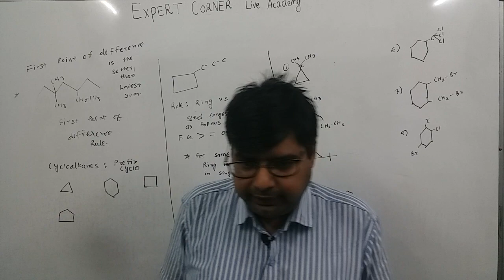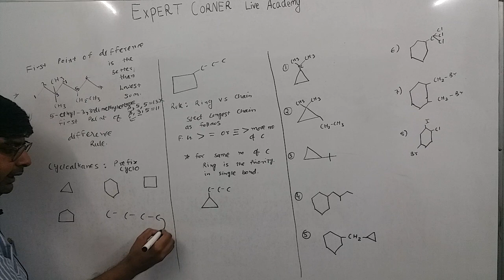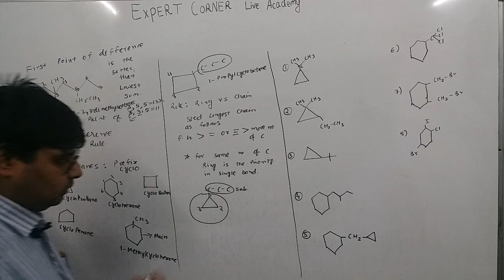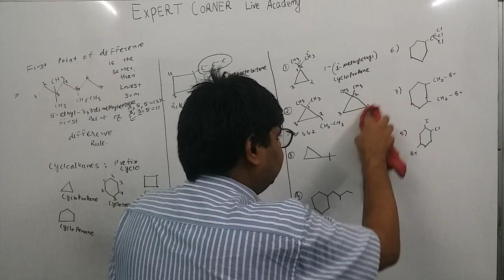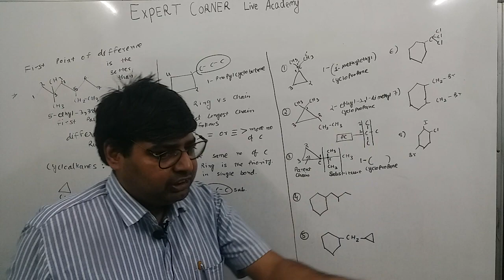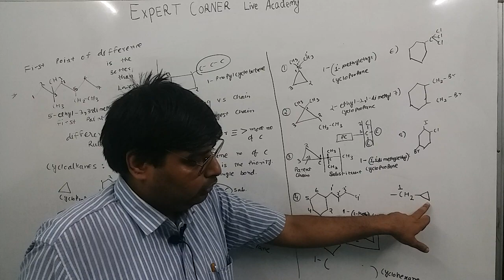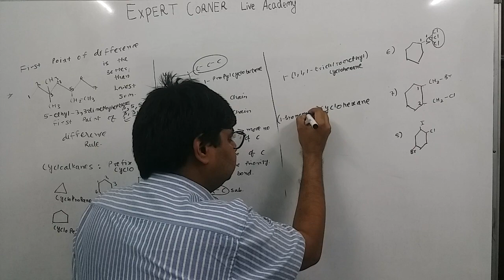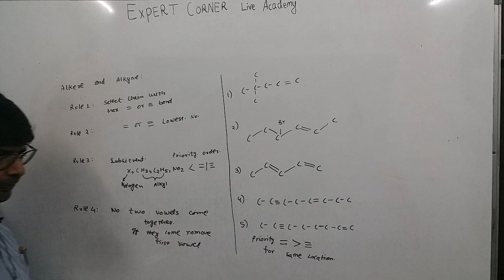11th||6 organic chemistry||IUPAC NOMENCLATURE 3 ||cycloalakane ||MP BOARD||CBSE